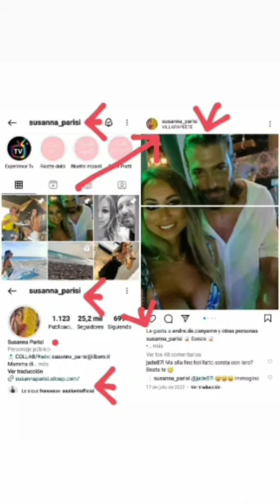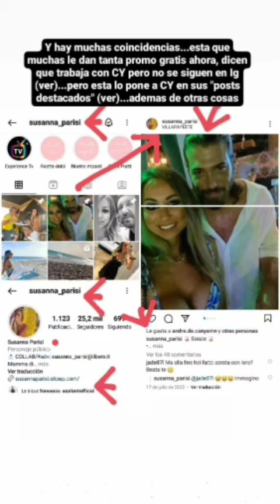CAN YAMAN CON SUSANNA PARISI JUNTOS NAPOLI PUGLIA BARI SICILIA ROMA ITALIA BARCELONA PORTUGAL BRASIL